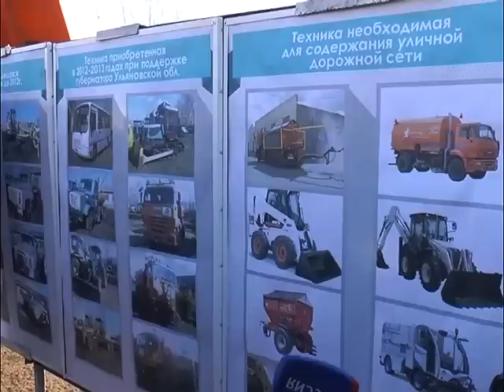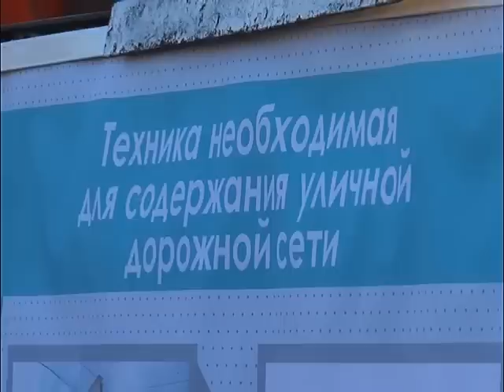Сергей Морозов поручил руководству «Городских дорог» пополнить автопарк дополнительной техникой